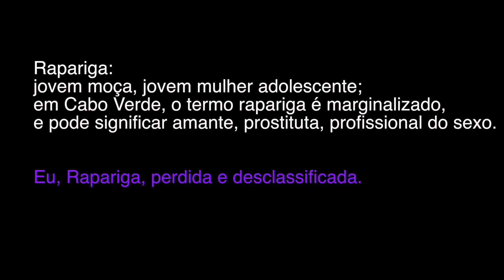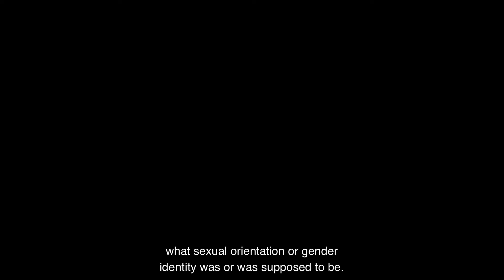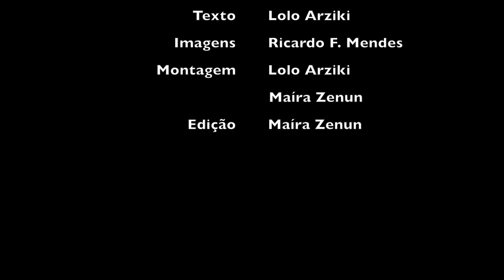Unregulated Black Intimacy: Relatos de uma rapariga nada púdica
Relatos de uma rapariga nada púdica by Lolo Arziki

Unregulated Black Intimacy is a film-based conversation created by Black/afro-feminist artists across borders. In 2021 the artist collective Papaya invited ten artists from different contexts to use films as a common language. Over ten months Papaya supported by the Coventry City of Culture Trust, commissioned and gathered 1min films by Black feminist artists and shared Papaya’s creative processes investigating the theme: Unregulated Black Intimacy.

This programme curated by Melissandre Varin takes inspiration from Saidya Hartman, Sdrienne Maree Brown, and Amahara Spence among others. We celebrate the labour and existence of invited artists whose generous contributions are part of papaya’s artistic research.

Take part in our journey: Join us online at 7pm on the 21st of January 2022 for Constellation of Blackness. We are delighted to host a panel conversation with artist Navild Acosta, writer and researcher Lola Olufemi, lecturer, researcher, and writer Francesca Sobande, and  filmmaker Lolo Arziki. The event will be closed captioned and BSL interpreted.